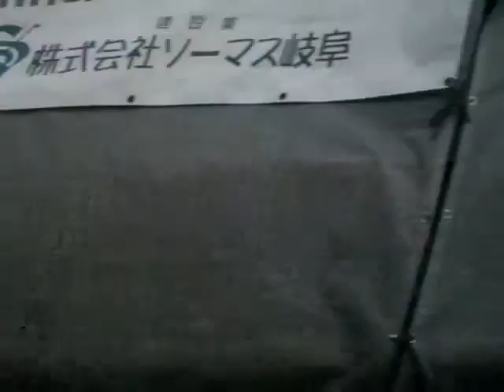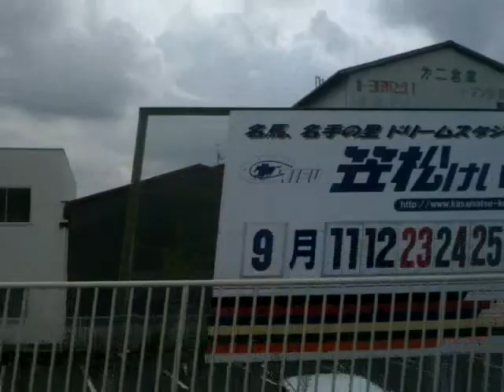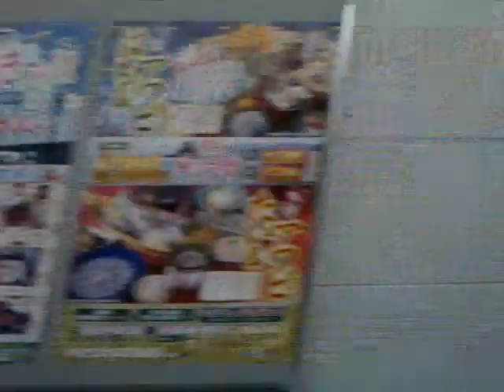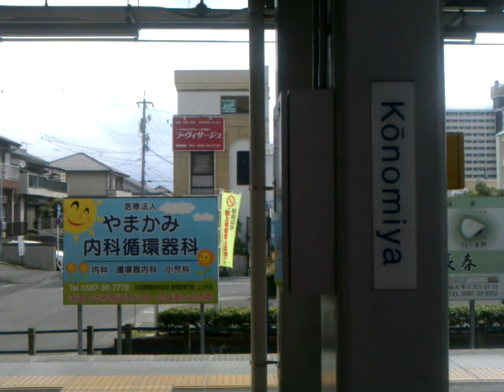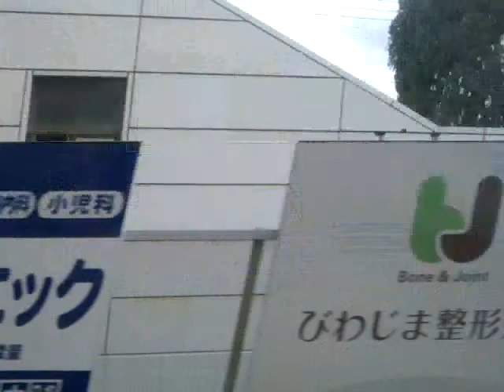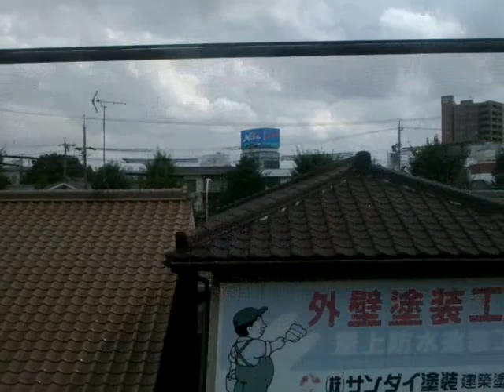名鉄名古屋本線 名鉄岐阜→名鉄名古屋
２階席から撮影。

聞こえるか微妙ですが(^_^;)、一宮で名物ミュージックホーンを鳴らしています(^_^)